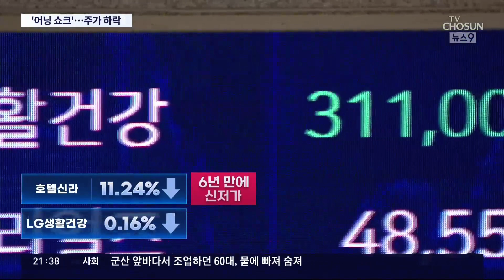기대했던 中 특수 어디 갔나…면세·화장품업계 어닝쇼크에 주가 '휘청'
최근 중국정부 가 한국행단체관광을허용 하면서 관련 업계는 기대감 이 컸습니다. 하지만 기대만 못 하다는 얘기가 나옵니다. 중국의경기침체 와 소비패턴변화 가 큰 영향을 미쳤다고 합니다.